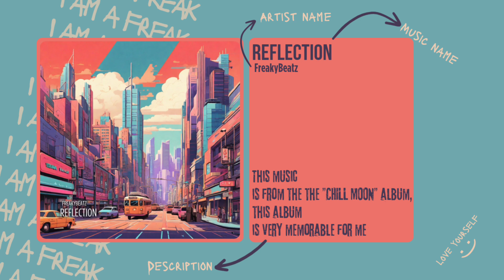7. Reflection from Chill Moon album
Reflection from Chill Moon album

collaboration = DM 📩